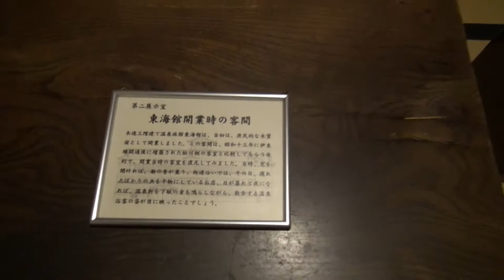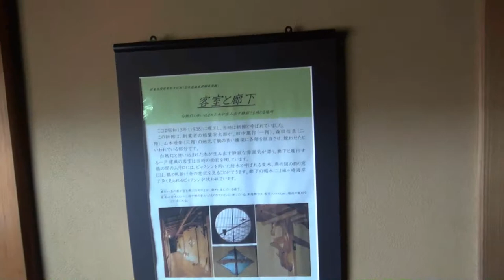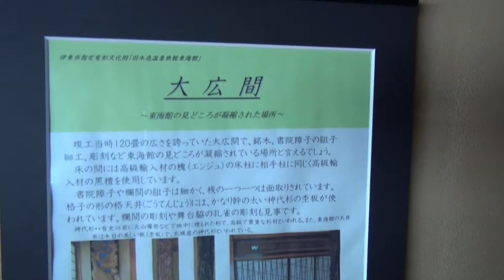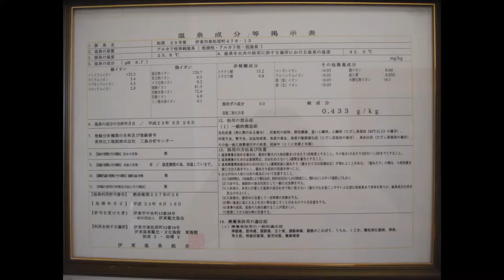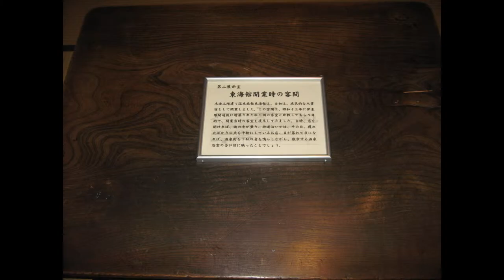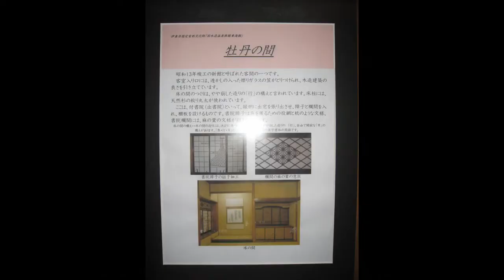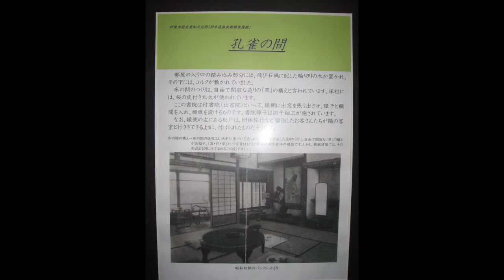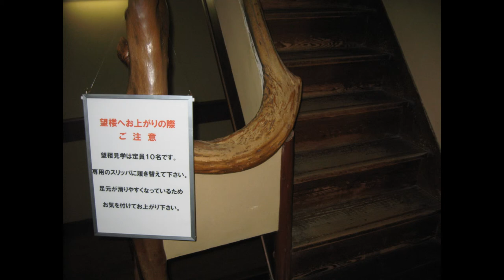Yajiさんの旅の道草 伊東 東海館 【Ito Spa. Tokaikan Memorial】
なんとなく時間調整のために入ったのですが、観て行くと建物、建具の細工が素晴らしいことに気がつきました、ここは政治家、華族や財閥の旦那衆が来る所ではなく、専ら町衆が芸者遊びに来るところのようでしたが、それにしても金掛けてますね、戦前の昭和が暗い時代だったなんて全くの嘘話だね、芸者衆が館内を闊歩していた時代の雰囲気を感じ取れる、そんな所ですね。

District  Izu
Prefecture  Shizuoka
City  ito